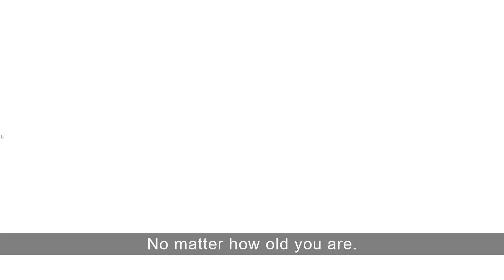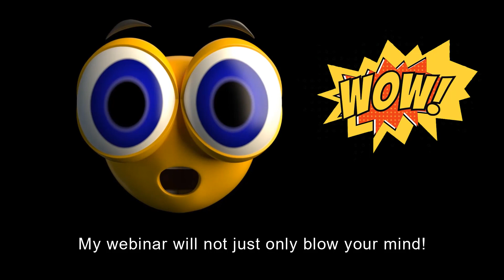🇪🇦 Free Spanish Webinar | Learn Spanish | Marcus´ Language Academy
🇪🇦 REGISTER FOR MY FREE SPANISH WEBINAR

SPEAK SPANISH FLUENTLY IN RECORD TIME

⭐⭐⭐⭐⭐ More than 16K students trust my method

With my method, 9 out of 10 people learn to speak Spanish in less than 3 months.

Feel like a child again and learn Spanish the smart way. Learn Spanish through stories, pictures, and colors.

Ready to have fun learning Spanish?

"YOU LIVE A NEW LIFE FOR EVERY LANGUAGE YOU SPEAK."